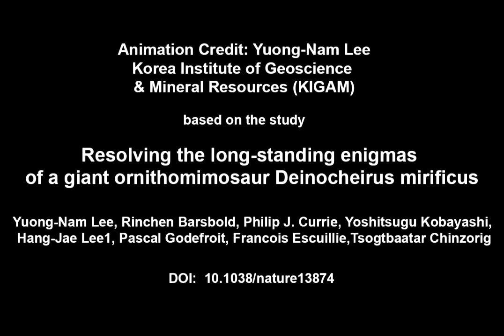Best Deinocheirus mirificus walking Secrets Revealed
specie unusual animal friendship that will melt your heart ... - Sometimes it's a goose, a seal, a cape buffalo, or even a bear - see these furry and not-so-furry friends on this episode of Unlikely A Thank you for considering adopting a homeless dog from Animal Friends
Across specie unusual animal friendship that will melt your heart
There are some people out there that still believe that animals are just dumb beasts, but the unlikely animal friendships we've gathered here will prove that Get a quote online today from Animal Friends Pet Insurance, and find out more about our range of policies and multi award-winning service Search, discover and share your favorite Kitten GIFs

The Secret Life of Pets is a 2016 American 3D computer-animated adventure comedy film produced by Illumination Entertainment

 A puppy is a new special part of your family and we're here to help you understand your pup
Cute, His little sister is very cute, isn't she Your dog's online owners manual, featuring articles about breed information,
 dog selection, training, grooming and care for dogs and puppies Compilation may refer to: In computer programming,
the translation of source code into object code by a compiler ? Compilation error ? Compilation unit Cats is a musical composed by Andrew Lloyd Webber,
 based on Old Possum's Book of Practical Cats by T ลองค้นหาคำในรูปแบบอื่นๆ เพื่อให้ได้ผลลัพธ์มากขึ้นหรือน้อยลง: -fail-, *fail*

    des=Funny Asian Dog Driving Motorbike Scooter - owner relaxing You Want - WTF CLIP OF THE DAY: DOG WEARING SUNGLASSES CAUGHT DRIVING MOPED WITHOUT A CARE IN
 THE WORLD Watch Dog Wearing Sunglasses Caught Driving Moped Without A Care In The World now
Wtf clip of the day: Dog Wearing Sunglasses Caught Driving Moped Without A Care In The World
dogs playing at dog heart animal cafe in tokyo - The Dog Cafe's mission is to revolutionize dog adoption by reinventing the way people connect with rescues
 who need homes
Japan is an island country in East Asia